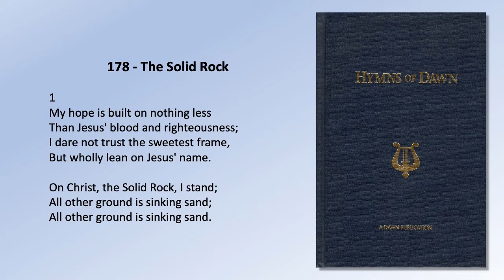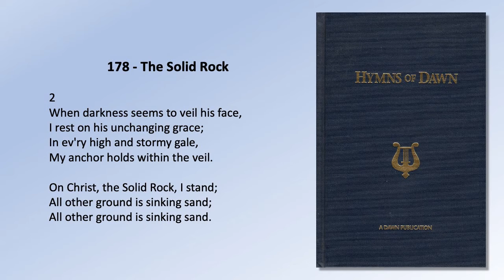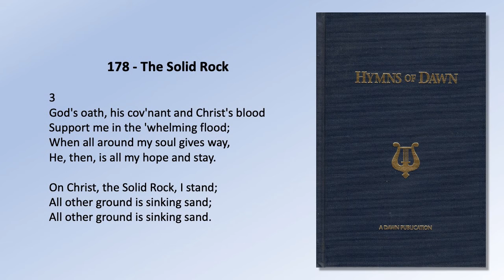Hymns of Dawn: 178 - The Solid Rock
178.  The Solid Rock

2
When darkness seems to vail his face,
I rest on his unchanging grace;
In ev’ry high and stormy gale,
My anchor holds within the vail.

3
God’s oath, his cov’nant and Christ’s blood